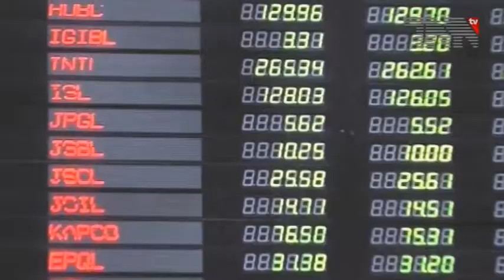Lady Health Workers Protest 16 11 2017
کراچی،لیڈی ہیلتھ ورکرز کا مطالبات کے حق میں احتجاج

لیڈی ہیلتھ ورکرز نےتنخواہوں کی عدم ادائیگی پرشدید احتجاج کیا، اس دوران ورکرز نے وزیراعلیٰ ہاؤس جانے والی پولو گراؤنڈ کی سڑک پر دھرنا دیےرکھا ۔
اس موقع پر انتظامیہ کی جانب سے لیڈی ہیلتھ ورکرز کے احتجاج کےباعث پولو گراؤنڈ سے پی آئی ڈی سی جانے والی سڑک کو بند کرکے پولیس کی بھاری نفری تعینات کی گئی جب کہ سڑک بند ہونے سے شاہین کمپلیکس اور اطراف کی سڑکوں پر ٹریفک متاثر ہوا ۔
لیڈی ہیلتھ ورکرز کا مؤقف ہے انہیں 5 ماہ سے تنخواہیں ادا نہیں کی جارہی ہیں، احتجاج کی وجہ سے سندھ حکومت نے لیڈی ہیلتھ ورکرز سے فوری مذاکرات کیے۔

وزیراعلیٰ سندھ اور وزیر صحت نے لیڈی ہیلتھ ورکرز سے مذاکرات میں انہیں تنخواہوں کی ادائیگی اور سروس اسٹرکچر سمیت دیگر مطالبات پورے کرنے کی یقین دہانی کرائی جس کے بعد انہوں نے احتجاج ختم کرنے کا اعلان کردیا،لیڈی ہیلتھ ورکرز نے کامیاب مذاکرات کےبعد پولیو مہم کےبائیکاٹ کا اعلان بھی واپس لے لیاہے۔
ذرائع ابلاغ عامہ کے نمائندے سے گفتگو کرتے ہوئے مظاہرے میں شریک خاتون عالیہ نگہت نے کہا کہ ہمیں احتجاج کا کوئی شوق نہیں ہے تاہم 5 ماہ سے تنخواہیں نہ ملنے کی وجہ سے تنگ ہوکر احتجاج کر رہے ہیں۔

منور عظیم نے کہا کہ 5 مہینوں سے کچھ نہی ملا ہے جبکہ گھریلو مسائل بھی بہت زیادہ ہیں۔
چیئرپرسن آل پاکستان لیڈی ہیلتھ ورکرز ایسوسی ایشن بشریٰ آرائیں نے ذرائع ابلاغ عامہ کے نمائندوں سے گفتگو کرتے ہوئے کہا کہ حکومت سندھ نے تنخواہوں کی دائیگی کی یقین دہانی کرائی ہے جبکہ دیگر مسائل کے حل کی بھی سندھ حکومت نے یقین دہانی کرائی ہے جس پر ہم اپنا احتجاج ختم کر رہے ہیں۔